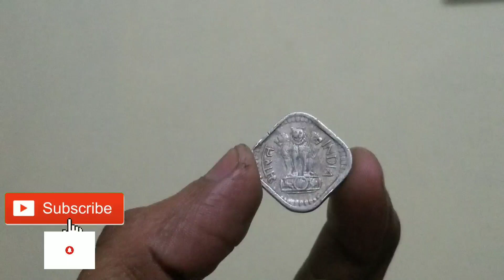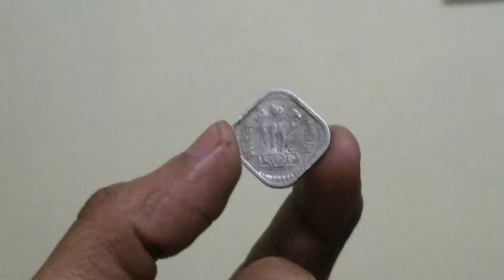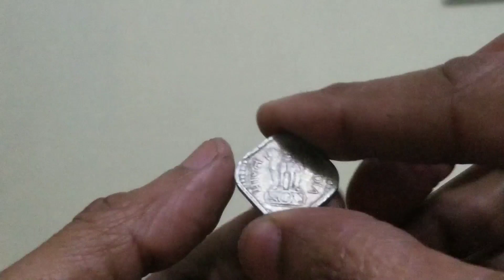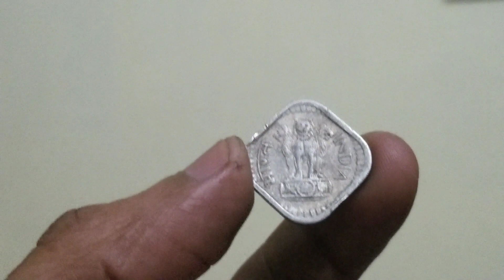India 5 paise Year 1974 Circulated coin at Asim Coins and Hobbies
Today’s video about India 5 paise circulated coin Year 1974 represent Ashoka Loins.  Video about complete information regarding picture, diameter, mass, thickness and composition of India Year 1974 coin with nowadays price in Asia and Worldwide

For easily search latest and important videos regarding coins information and price in Asia and Pakistan just write @asimcoins on YouTube as well as Google Search

For easily search and watch latest videos regarding information and price of coins in Asia and Pakistan just write @asimcoins on YouTube as well as on Google Search